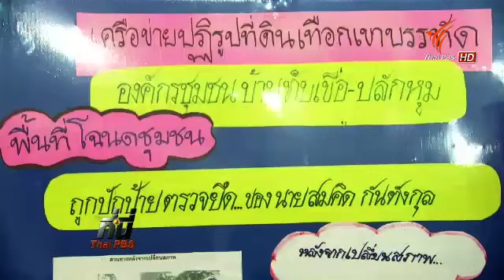ภาคประชาชนร้องเรียน คสช. เรื่องปัญหาที่ดิน 180857